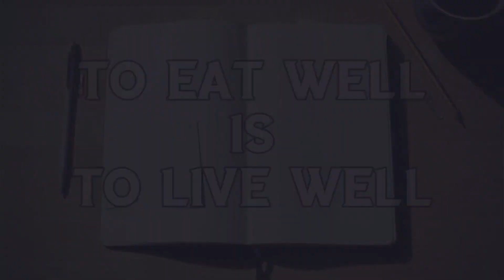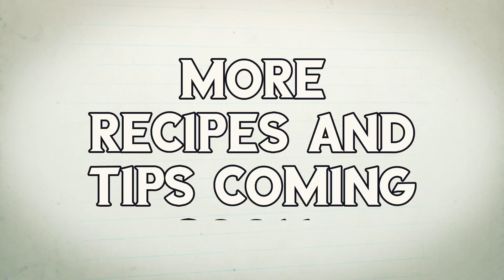Scrumptious Rhubarb and Custard Tart - The Red Chef makes his favourite tart!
This is the most scrumptious rhubarb and custard tart with a sweet short crust base. Perfect for this cold weather we are having at the moment here in Australia and it can be served hot or cold with cream or mascarpone.

Rhubarb is actually a vegetable and tends to grow all year round but is better picked in winter. Not many people know what to do with rhubarb but it is perfect for desserts and it actually has amazing nutritional properties. It has been called the next super food in some in the food industry.

Rhubarb is:
* high in vitamin K1
* high in fibre
* a good source of vitamin C
* able to lower cholesterol
* rich in antioxidants - and they say it may even be more so than that of kale!

Anyway, it is delicious and its sour yet slightly sweet nature makes it perfect for desserts.

This tart is probably one of the best I have ever eaten!

In this The Red Chef uses :
Kitchenaid

9 inch Tart tin

Happy baking!